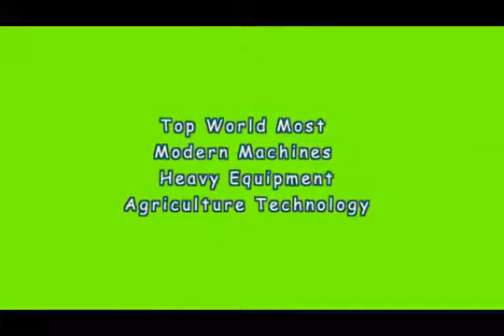Modern Machines - Heavy Equipment in The World #2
Amazing modern Liebherr equipment in the world - heavy equipment 2017 #2 Amazing modern Liebherr equipment in the world Amazing modern Liebherr equipment in the world - heavy equipment 2017.

Modern Machines Heavy Equipment In The World 2016, amazing construction machinery.

amazing videos compilation of heavy equipment around the world , The best collection of heavy crane around the world, heavy crane lifting fail, heavy equipment videos, awesome crane, awesome.

5 Awesome Modern Machines - Heavy Equipment in The World Compilation 1. HiTraq trencher machine - 2. Hitachi Dump Truck - 3. LeTourneau Loader -